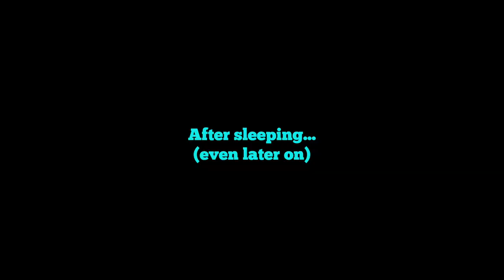Minecraft LAN Party Season 3 Episode 12 - Villager Containment Units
Back into the Nether! And we kidnap some villagers

I'm raising money for the National MS Society in the 2022 MS Walk on April 24th. All donations go directly to the National MS Society and go to fund research and support for people living with multiple sclerosis.

I was diagnosed with MS in 2012. MS is an autoimmune disease that attacks the myelin sheaths around nerves in the brain and central nervous system causing a wide variety of symptoms, and currently has no cure and only treatments of questionable effectiveness. Last year I raised over $2,000 and was one of the top individual fundraisers in the country. This year I would like to raise even more. Thanks!